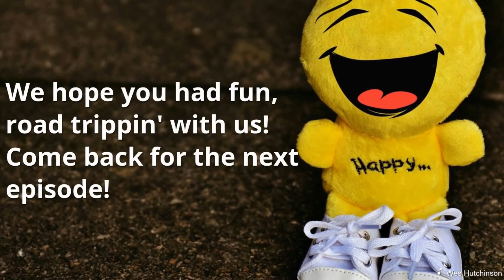Trippin' with Holly and Susan—148—Characters Based on Real People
Today, we're talking about what role real people play in our books. I didn't mention, but should have, that while I don't use real people as characters, I do frequently come to my FB feed for naming secondary characters. Hmmm. Maybe your name's in a book?